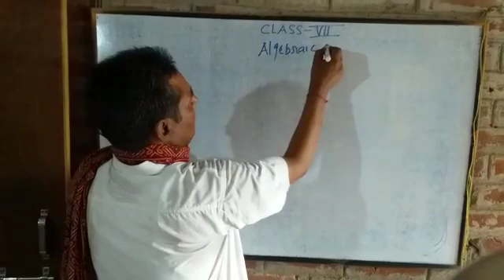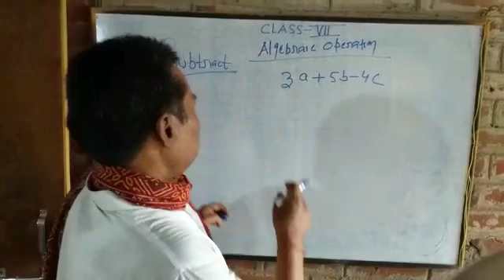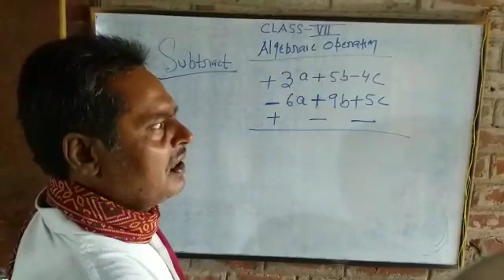Class - VII Subject - Maths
Algebraic operation continuous